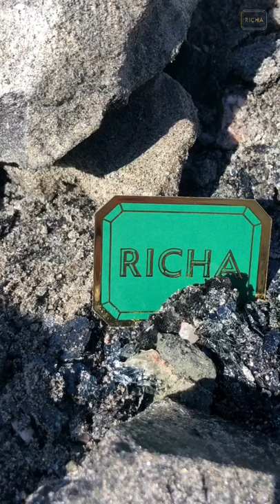Visiting the world's largest emerald mine - Kagem in ZAMBIA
This video captures my experience of visiting the world's largest emerald mine, Kagem in Zambia by large-scale mining company - Gemfields.